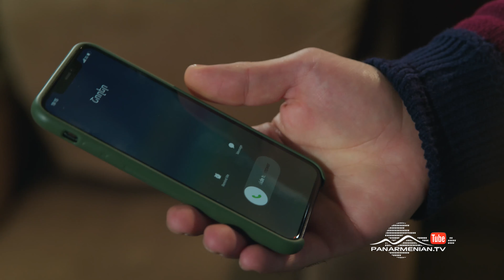Շիրազի Վարդը, Սերիա 79, Այսօր 21։45 / Vard of Shiraz / Shirazi Vard